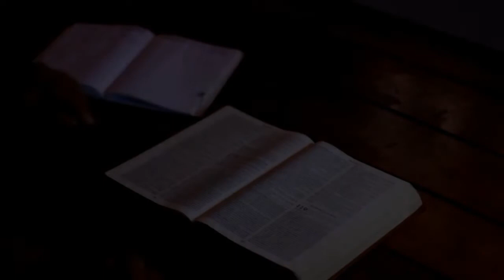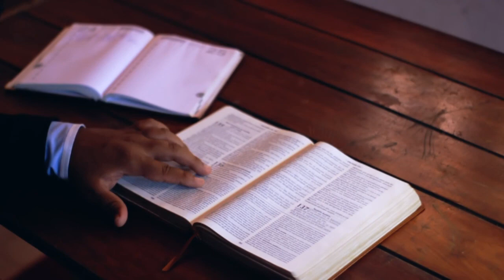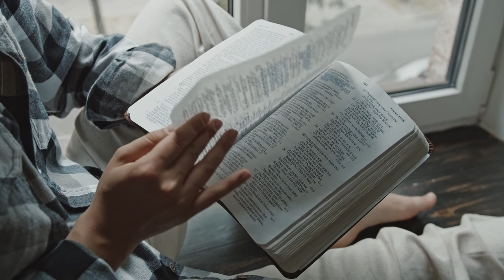Be Ye Holy by Rev. Brain Spangler Holy Ghost Anointed Stoneboro Came Meeting Revival Preaching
Rev Brian Spangler preaches this sermon detailing God's requirement of Holy Living.  Preached at Stoneboro Wesleyan Methodist Camp 2013.

The Conservative Holiness movement is known for its emphasis on the possibility, necessity, and instantaneous nature of Entire Sanctification, also known as, the second work of grace.

This doctrine is reiterated in the founding documents of the Holiness Movement, the 1885 Declaration of Principles of Wesleyan Theological Journal which explained:

"Entire Sanctification... is that great work wrought subsequent to regeneration, by the Holy Ghost, upon the sole condition of faith...such faith being preceded by an act of solemn and complete consecration. This work has these distinct elements:"

The entire extinction of the carnal mind, the total eradication of the birth principle of sin;
the communication of perfect love to the soul...
the abiding indwelling of the Holy Ghost."

In 1900 the Allegheny Conference of the Wesleyan Methodist Church purchased land in Stoneboro, Pennsylvania to be used for a camp meeting ground.  Stoneboro Camp stands today and continues to shine the light of holiness in a decadent culture.

The Allegheny Conference is part of the broader conservative holiness movement.

Stoneboro Camp has been marked across the years by a spirit of prayer.  The emphasis on prayer brings the spirit of revival that has had a powerful impact on the connection of churches.

Let's join together and contend for Holy Ghost Revival!

Transform Energy Levels & Revitalize Your Health! with a Biblical Recipe!